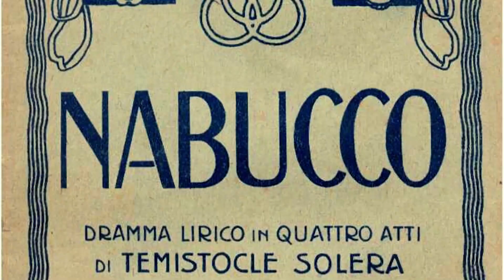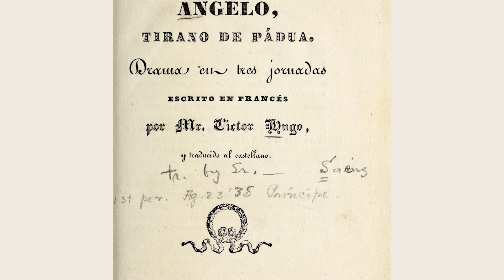COMPOSITORES de ÓPERA FAMOSOS: 3 CASOS en los que NO pudieron REPETIR el ÉXITO😗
👉 ¿Quieres aprender y disfrutar más de la ópera? Apúntate gratis a nuestra lista de suscriptores

En el vídeo de hoy os contamos los casos de tres compositores de ópera famosos que tuvieron gran éxito con una ópera pero que después no encontraron de nuevo ese éxito. ¡Esperamos que os guste!😉